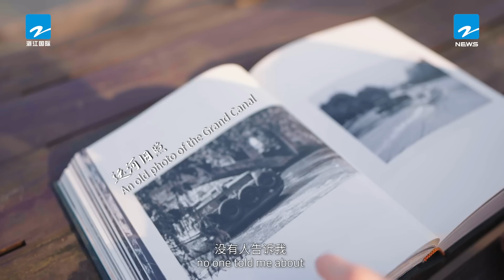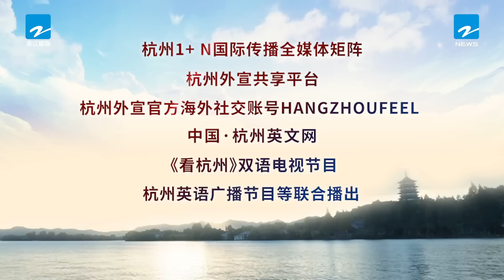《杭州三大世界文化遗产国际传播系列片》先导片全球发布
The three world cultural heritages in Hangzhou, namely, the West Lake Cultural Landscape, the Grand Canal and the Archaeological Ruins of Liangzhu City, are Hangzhou's cultural hallmarks.
杭州拥有三大世界文化遗产——西湖文化景观、中国大运河（杭州段）、良渚古城遗址，它们是杭州的文化金名片。